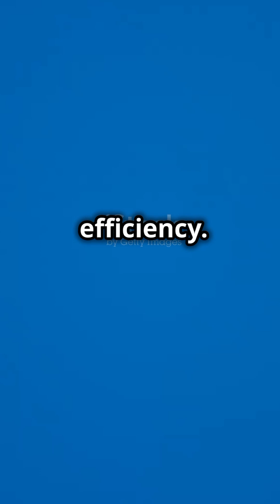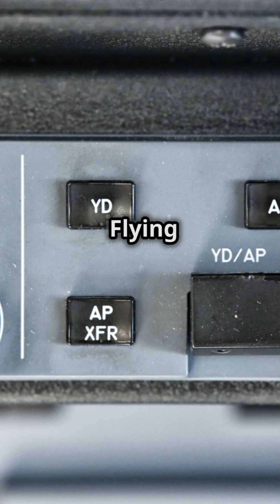Why Do Planes Always Fly at 35,000 Feet? The Fascinating Reason Revealed!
In today’s video, “Why Do Planes Always Fly at 35,000 Feet? The Fascinating Reason Revealed!”, we’ll be diving into one of the most intriguing aspects of air travel: why do planes tend to fly at an altitude of 35,000 feet? This is the cruising altitude most commercial airliners maintain, and understanding why is not only fascinating but also essential for anyone interested in aviation, science, or the mechanics behind flight.
You’ve probably noticed that when you board a plane, it reaches a certain altitude and stays there for the majority of your flight. But why 35,000 feet? Why not higher or lower? In this video, we’ll unravel the science, engineering, and practical considerations that make 35,000 feet the perfect cruising altitude for airliners. If you’ve ever wondered why airplanes don’t fly any higher, or why they don't fly lower, we have the answers for you!
Why Do Planes Always Fly at 35,000 Feet? The Fascinating Reason Revealed! is not just another educational video about aviation—it’s an in-depth exploration into the world of air travel, looking at how pilots, engineers, and air traffic controllers work together to make your flight experience as smooth, fast, and efficient as possible. From atmospheric pressure to oxygen levels and aircraft performance, this video covers it all.

The Basics: The Role of Altitude in Air Travel
Before we get into the specifics of 35,000 feet, let’s discuss the importance of altitude in air travel. Altitude plays a critical role in the performance and efficiency of an aircraft. There are several reasons why commercial airlines choose to fly at a particular height, and 35,000 feet is often the sweet spot for most long-distance flights.
When a plane climbs to its cruising altitude, it moves above weather patterns and turbulence that are common at lower altitudes. This means passengers experience a smoother flight with less shaking or discomfort. Additionally, flying at high altitudes allows the airplane to travel through thinner air, which significantly reduces drag and increases fuel efficiency. As fuel consumption is one of the largest operating costs for airlines, flying at 35,000 feet helps keep travel prices lower while maximizing fuel economy.

Why 35,000 Feet? The Physics Behind It
Now, let's dive into the physics and why this altitude is considered ideal. At sea level, the air is dense, which creates more drag on the aircraft. As the plane climbs, the air becomes thinner, which means there’s less resistance and drag. However, the air becomes too thin to support the engines at very high altitudes, so there is an optimal point where drag is minimized but the engines can still function properly.

The Impact of Weather and Air Traffic
Another reason planes fly at 35,000 feet is to avoid the turbulent weather and air currents that typically occur at lower altitudes. When a plane is flying at lower levels, it may encounter turbulence caused by thunderstorms, strong winds, or changing weather conditions. By climbing to an altitude of 35,000 feet, the plane avoids these disturbances and experiences a much smoother ride for passengers.

Conclusion: Why 35,000 Feet?
In conclusion, Why Do Planes Always Fly at 35,000 Feet? The Fascinating Reason Revealed! is a question that has many answers. From physics to fuel efficiency, air traffic control to passenger comfort, there are numerous factors that make 35,000 feet the ideal altitude for commercial airliners. This altitude allows planes to fly smoothly, save fuel, avoid turbulence, and reduce overall travel time. It’s a result of careful planning, engineering, and collaboration between pilots, air traffic controllers, and airlines to ensure that every flight is as safe, efficient, and comfortable as possible.
Next time you board a plane and see it climbing into the sky, you’ll have a deeper understanding of why it levels off at that familiar cruising altitude of 35,000 feet. It’s not just an arbitrary number—it’s the result of years of research, engineering, and expertise in aviation.
The Fascinating Reason Revealed! We hope you learned something new about air travel today. If you have any questions or thoughts, drop them in the comments below!